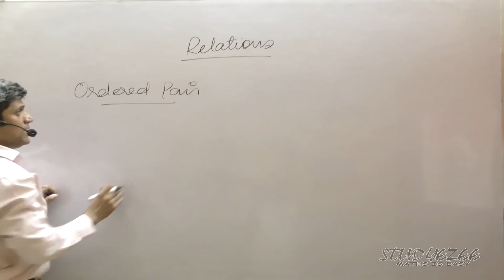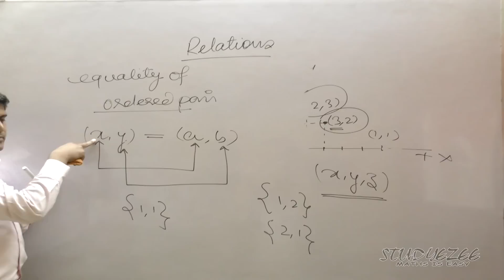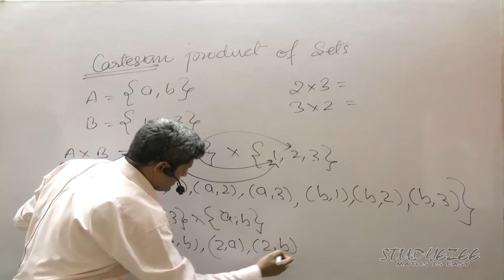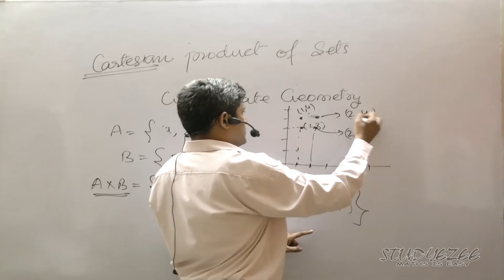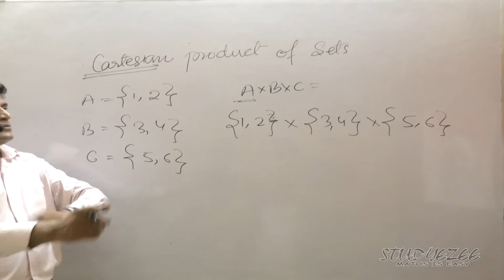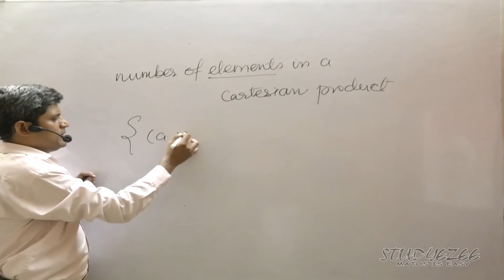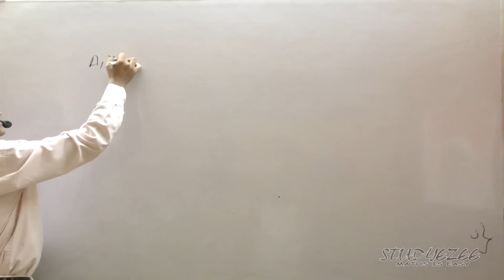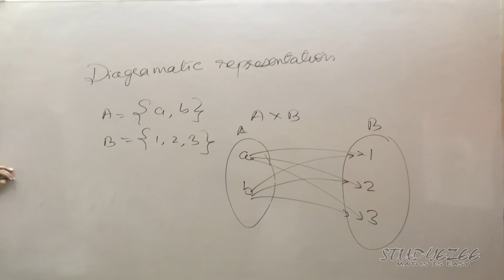Class 11 Maths CBSE Relations 01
This video explains Relations for class 11( from the topic Sets, Relations and Functions ) Maths for CBSE.

In this video for class 11 on the topic Relations - I have explained the following -
* What are ordered pairs
* How to find cartesian products of two sets
* How to represent cartesian products